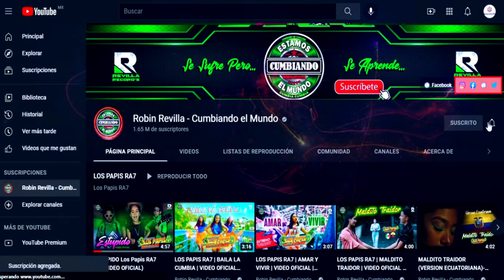ALA LUZ DE LA LUNA *** VICTOR DE LOS SANTOS Y LA DESCARGA***ESTRENO CUMBIA 20-22